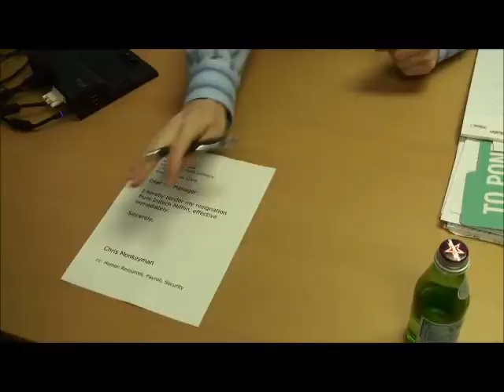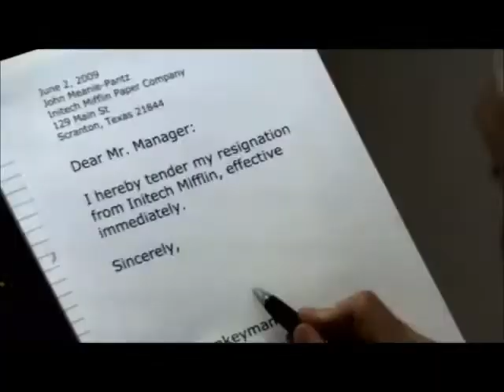caneta kgb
Uma caneta cuja tinta desaparece sozinha depois de uns 20 min .
diferente da caneta frixxion (caneta spirita) onde o magico tem que colocar um calor para que a tinta desaparece aqui não precisa fazer nada só aguardar a tinta sai sozinha .
Essa tinta foi desenvolvida pelos serviços de inteligencia russos nos anos 40 e esta hoje disponível no mercado fazendo a felicidade dos mágicos e dos estelionatários